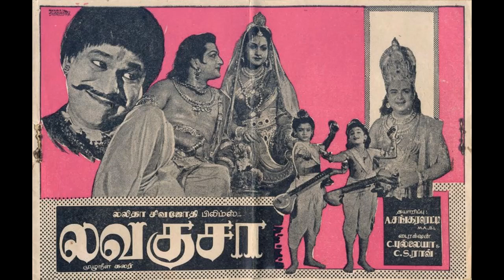LAVA KUSA (1963)-Jegam pugazhum punniya kathai- P.Suseela, P.Leela -K.V.Mahadevan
1963ஆம்  ஆண்டு வெளிவந்த 'லவகுசா' படத்தில் இடம் பெற்ற
அ. மருதகாசியின் பாடல் 'ஜகம் புகழும் புண்ணிய கதை ராமனின் கதையே.. உங்கள் செவி குளிர பாடிடுவோம் கேளுங்கள் இதையே '. ராம சரிதையை விளக்கும் இப்பாடலை பாடியிருப்பவர்கள் P. லீலா, P. சுசீலா .
படத்திற்கு இசையமைப்பு K. V. மகாதேவன்.